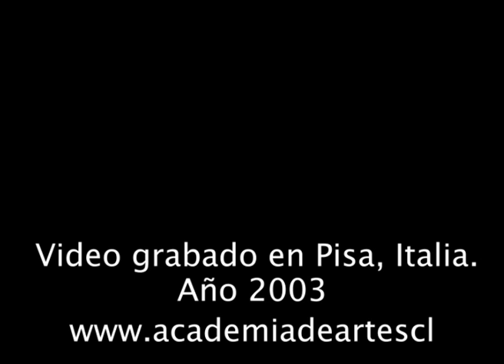Lorenzo Soto Rivara - Preludio BWV998 - Johan Sebastian Bach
Grabación realizada en Pisa, Italia, en 2003